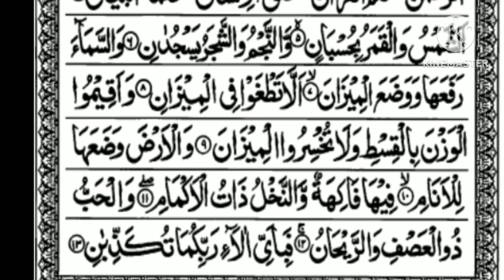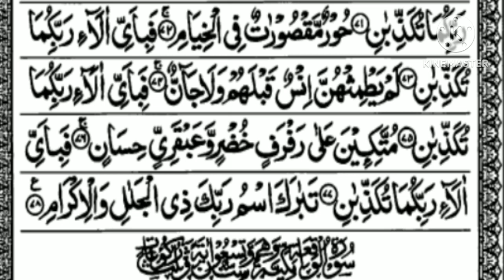Surah Ar Rahman ? shaikh Ruhullah irfani. Juz no 27 سورۃ الرحمن۔ شیخ روح اللہ عرفانی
Surah Ar Rahman ? shaikh Ruhullah irfani. سورۃ الرحمن۔  شیخ روح اللہ عرفانی